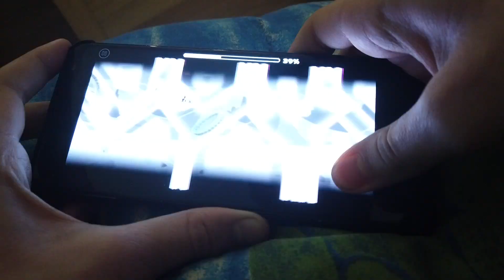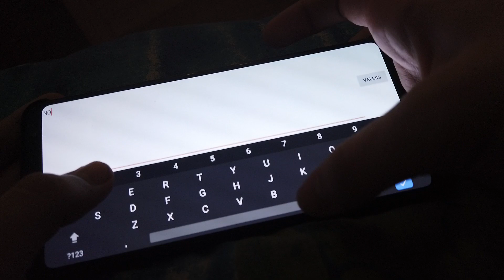(Mobile) Deception Dive 82% (Extreme Demon) | Progress 3# | Geometry Dash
Fluked The Hardest Part From 62% wtf. Really unlucky death. My sister do be playing some copyrighted garbage, thank you very much.

Comments will be disabled by youtube automatically few times, so wait a minute until I enable comments again.

Device: asus rog phone 2 120hz 49ms